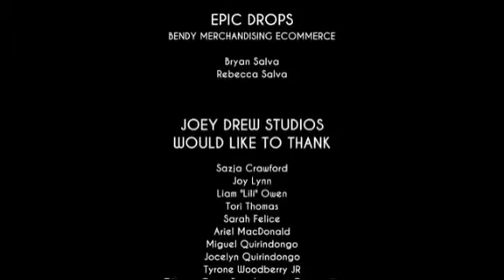October 8, 2021